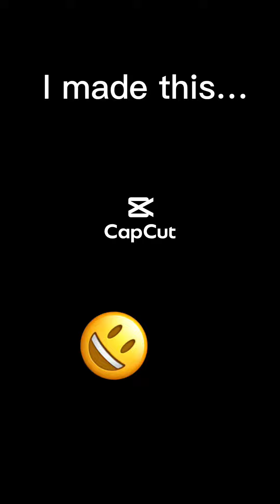Sonic&Tails VS Shadow& Fred.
This￼ was meant to be a youtube short but it’s not. Btw you might be asking AM I ANSWERING FOLLOW REQUESTS well no🤣😶 and who is Fred?? My squirrel 🐿😶